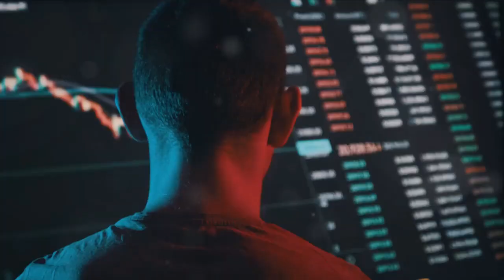Unlocking Ripple's Next Big Leap: The Secret Pathway to XRP's Spot ETF Revolution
In a recent enlightening segment, FOX News reporter Eleanor Terrett delved into the intricacies of the cryptocurrency market, revealing a crucial step for launching a spot ETF for digital currencies like XRP. Terrett emphasized that the journey toward introducing a spot Exchange-Traded Fund (ETF) for any cryptocurrency, including XRP, must begin with the establishment of a futures ETF. This insight sheds light on the regulatory pathways and market structures essential for the broader acceptance of cryptocurrencies in the investment world.

The approval of a Bitcoin spot ETF serves as a precedent, illustrating the importance of a well-regulated futures market. The Securities and Exchange Commission (SEC) gave its blessing to the Bitcoin spot ETF, partly because it was convinced of the CME Bitcoin futures market's capability to effectively monitor and curb any potential fraud and manipulation. This level of scrutiny and regulation is vital for maintaining market integrity and protecting investors.

Terrett's analysis suggests that for cryptocurrencies like XRP to achieve a similar milestone, they must first navigate through the establishment of a futures ETF. This not only paves the way for spot ETFs but also contributes to the legitimacy and stability of the cryptocurrency market as a whole. As the financial industry continues to evolve with these digital assets, the insights from experts like Terrett are invaluable in understanding the regulatory and market dynamics at play.

In essence, the path to launching spot ETFs for cryptocurrencies is intertwined with the development of a robust and regulated futures market. This approach ensures a secure environment for investors and a solid foundation for the growth and acceptance of cryptocurrencies in the mainstream financial landscape.